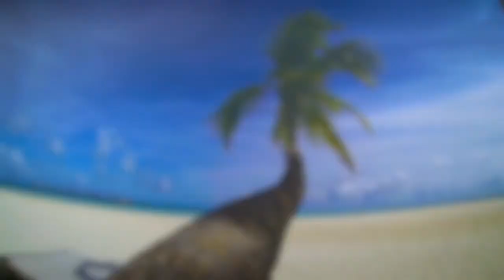Acoustic Guitar Background Music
► The “Audiojungle” watermark on this promo video protects against piracy. When a license is purchased, high-quality non-watermarked versions will be available for download.

►To preview more tracks by Sound Jams, please visit my AudioJungle profile

ABOUT THIS TRACK:

Uncompressed High-Quality WAV and MP3 files are included when the license is purchased!
FAQ:

►  Can I just give you credit in my Youtube videos, instead of buying a license?
No, the license is needed if you want to use this track in your project legally.

► What you can find in this channel:

Background Music,
Instrumental Music,
Audiojungle,
Videohive,
Envato,

► Words that describe this video:

cooking
real estate
fashion
lifestyle
science
technology
travel

Background Music,
Instrumental Music,
Audiojungle,
Videohive,
Envato,